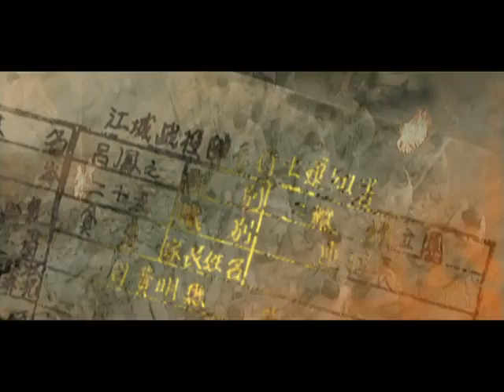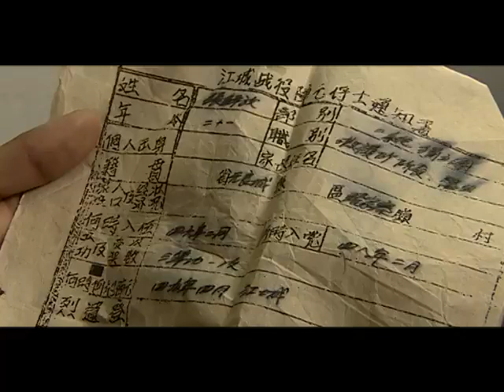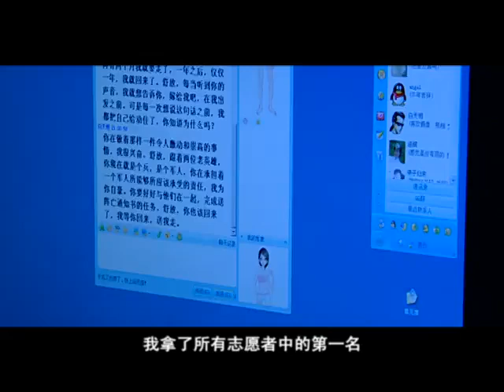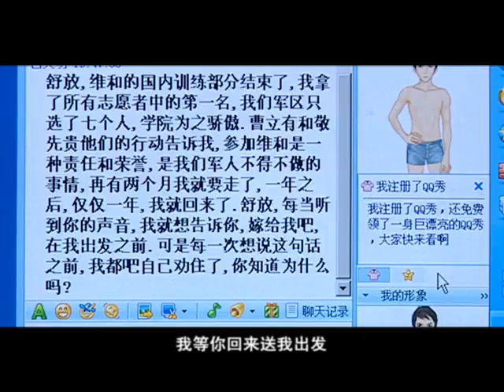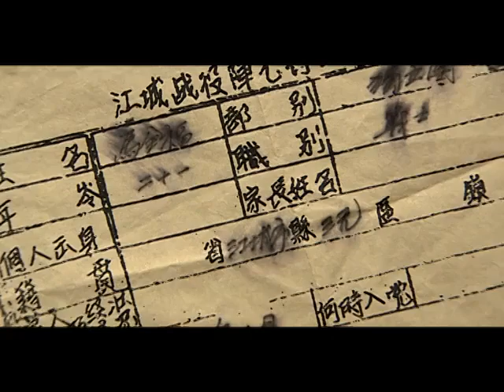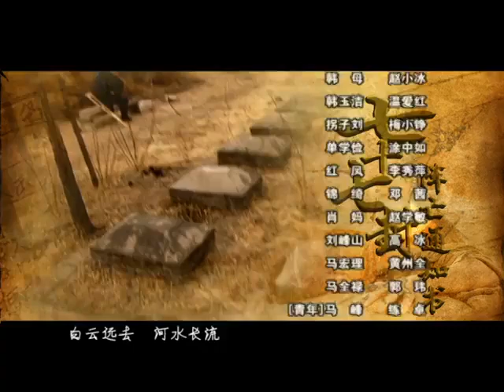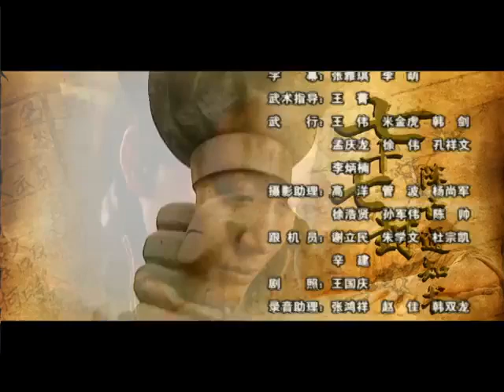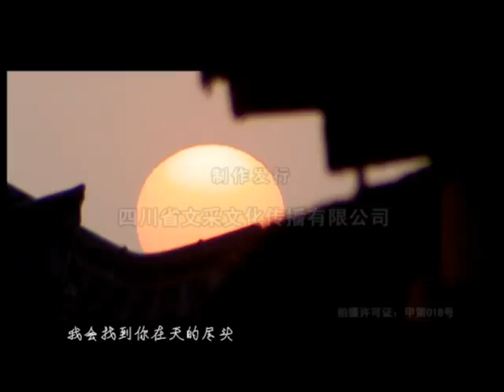超好看抗战剧【七十七封阵亡通知书】25 一封阵亡书的丢失，牵扯出一段埋藏五十年的往事，昔年的战士通过通知书，完成了超时空对话，完成了五十年的期望...（王学圻）